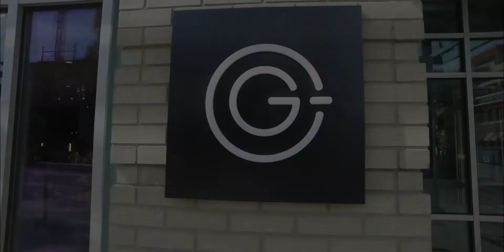Tony Marinella Photography video production sample reel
Tony Marinella Photography video production reel.
Videos highlights footage produced by Tony Marinella Photography for various clients.